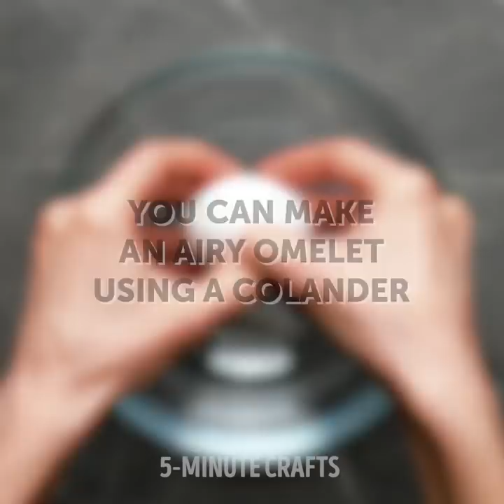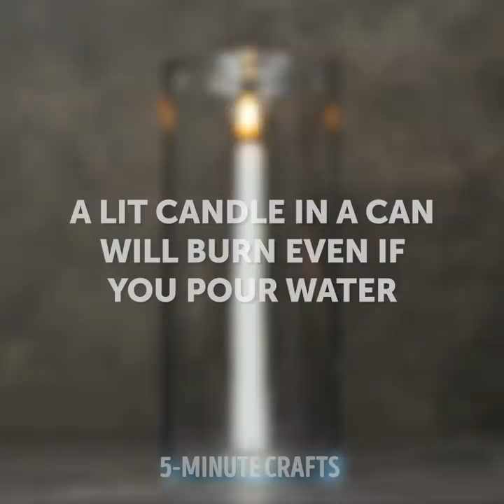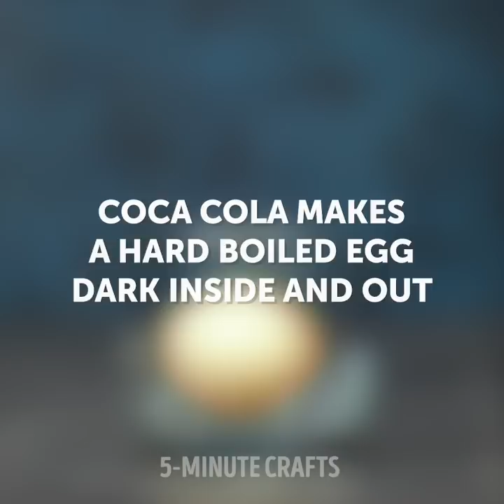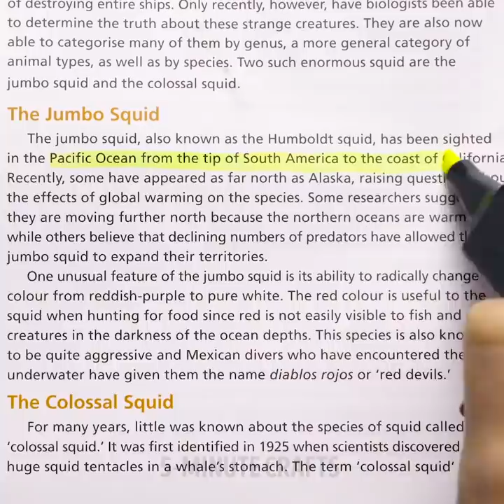36 VIRAL LIFE HACKS YOU NEED TO TEST || 5-Minute DIYs That Will Save Your Day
VIRAL INTERNET HACKS AND TRAVEL TIPS
We tested viral internet hacks again! After watching this video you'll know which hacks really work. Moreover, we showed useful travel tips and yummy microwave hacks you'll want to try.

TIMESTAMPS:
00:34 Delicious dessert recipe
02:26 Microwave hacks
03:12 Homemade cakes
05:06 Yummy egg hacks
06:35 Unusual way to curl your hair
08:40 Experiment with cola
10:06 Helpful tips for travelers
12:03 Packing hacks
13:09 Viral internet hacks